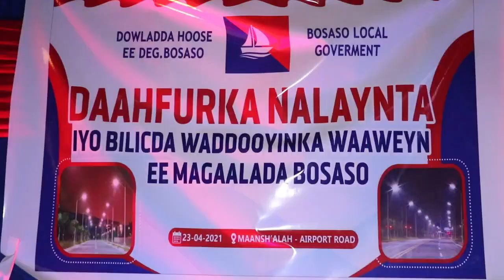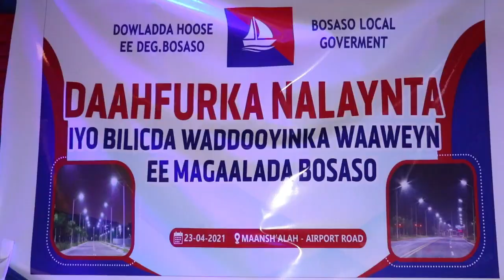Dawladda hoose ee degmada Boosaaso oo kaasahanysa wakaaladda xoogga korontada Boosaaso ayaa daah fu